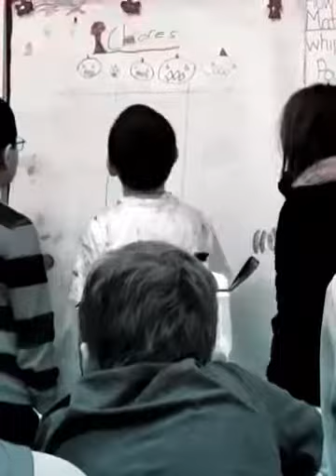Best DaysFor Mommom! 😊😀😆 (Created